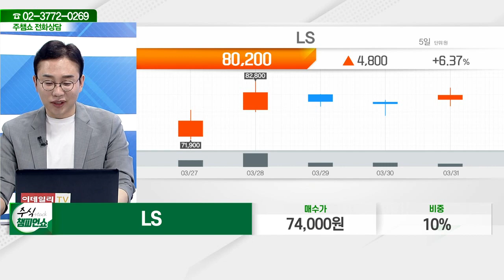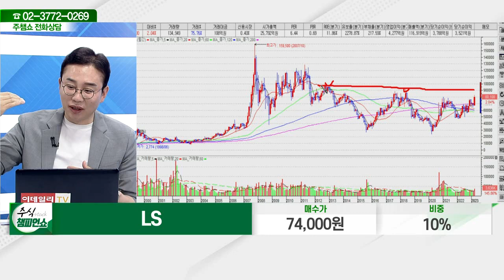LS(006260)_김현구 전문가_종목 상담 (20230331)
2) 유튜브: 이데일리TV 채널›생방송 채팅창